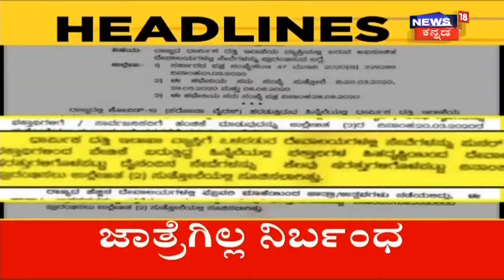Kannada News Headlines | ಅರ್ಧ ಸಂಬಳಕ್ಕೆ ಸಾರಿಗೆ ನೌಕರರ ಆಕ್ರೋಶ; ಇನ್ನೆರೆಡು ದಿನದಲ್ಲಿ ಸಂಬಳ ಎಂದ DCM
Kannada News Headlines | ಅರ್ಧ ಸಂಬಳಕ್ಕೆ ಸಾರಿಗೆ ನೌಕರರು ಆಕ್ರೋಶ ವ್ಯಕ್ತಪಡಿಸಿದ್ದು, ಇಂದು ಪುನಃ ಪ್ರತಿಭಟನೆ ನಡೆಸಲಿದ್ದಾರೆ. ಇನ್ನೆರೆಡು ದಿನದಲ್ಲಿ ಡಿಸಿಎಂ ಲಕ್ಷ್ಮಣ್ ಸವದಿ ಸಂಬಳ ಪಾವತಿ ಮಾಡುತ್ತೇವೆ ಎಂದಿದ್ದಾರೆ.